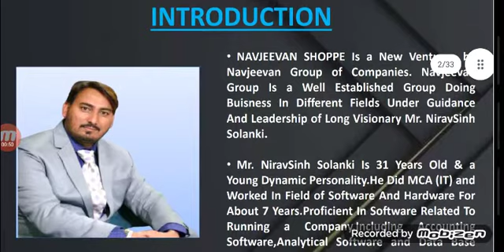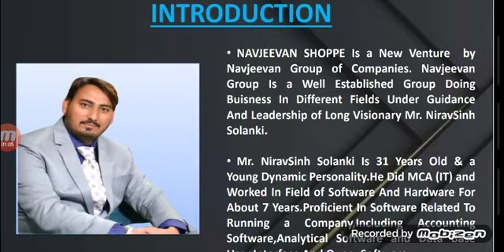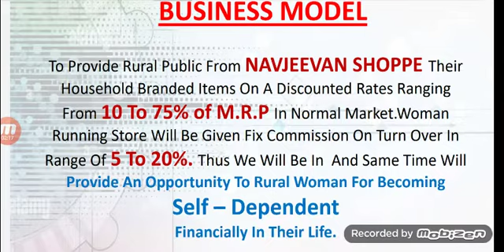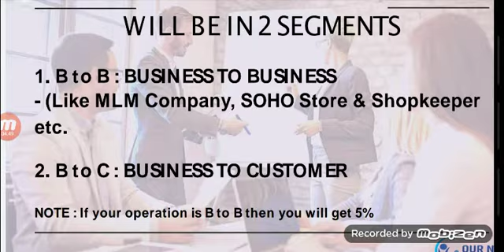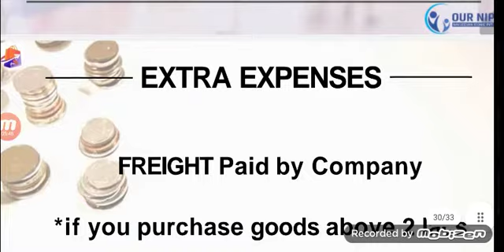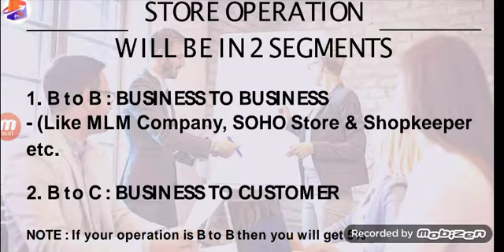NAVJEEVAN SHOPPE KI FULL DITELS EK SHOPPE PAR HI SARA SAMAN MILEGA KAHI AUR JANE KI JARURAT NAHI